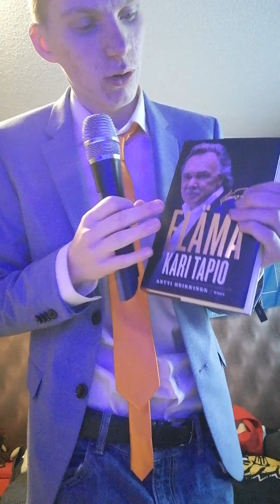Niko Hakosalmi - MYRSKYN JÄLKEEN